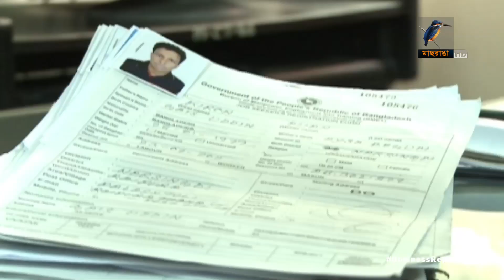করোনায় কমেছে জনশক্তি রপ্তানি| Bangla Business News | Business Report 2020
কোভিডের কারণে চলতি বছর শ্রমশক্তি রপ্তানি কমে গেছে ৭০ ভাগের বেশি। এখন পর্যন্ত কর্মী প্রেরণ হয়েছে ২ লাখের কম। ভিসা কেনা বেচা কমে যাওয়ায় হুন্ডি মাধ্যমে পাচার হওয়া থেকে বেঁচে গেছে প্রায় ৯ হাজার কোটি টাকা।যার প্রভাব পড়েছে এ বছরের রেমিট্যান্সের হিসেবও। রিফিউজি এন্ড মাইগ্রেশন মুভমেন্টস রিচার্স ইউনিট, রামরুর এক প্রতিবেদনে এসব তথ্য উঠে এসেছে। মঙ্গলবার এক ভার্চুয়াল সংবাদ সম্মেলনে সংস্থাটি জানায়, এ বছর কর্মী প্রেরণ কমে যাওয়ার নেতিবাচক প্রভাব পড়বে আগামী বছরের রেমিট্যান্সে...

Camera: Mostafizur RAhman Tuhin, Bacchu Mridha, Mizanur Rahman.
Editing: Mahbub Alam Shohag.
Graphics: Debashis Roy.
Post Production: Mahafujul Hasan Sajib.
Producer: Emdadul Jahid.
Channel: Maasranga Television.